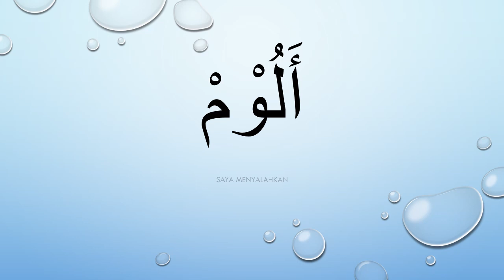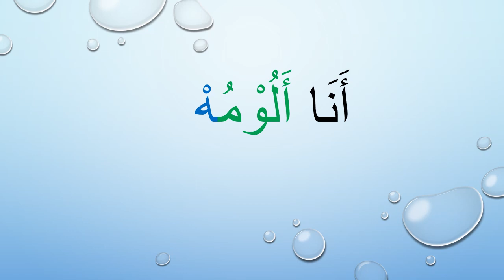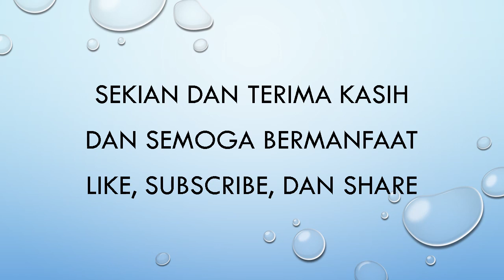Bahasa Arab Sehari hari bag. 5 (Arab Amiyah)